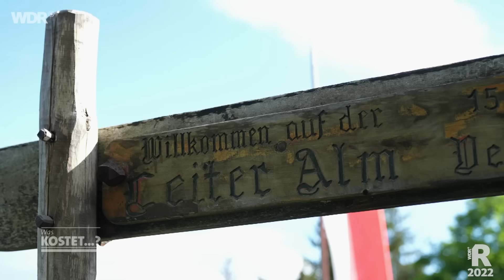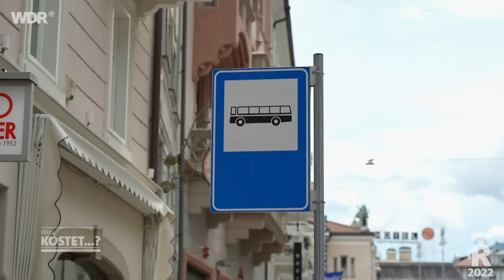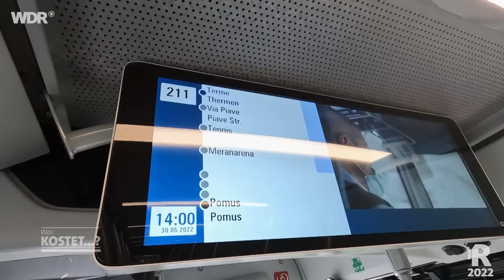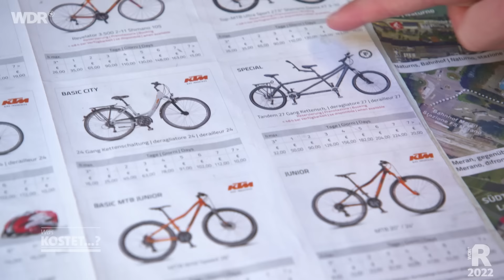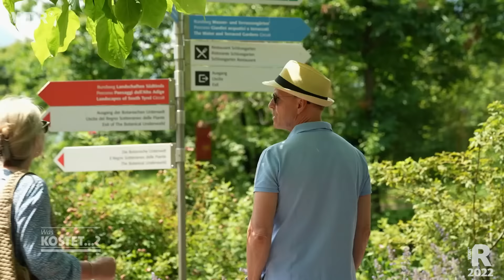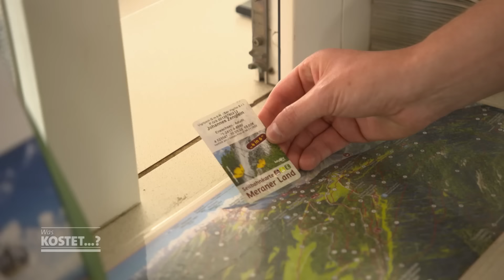Südtirol: Alpen-Urlaub zwischen Bozen und Meran | ARD Reisen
Südtirol hat so einiges zu bieten: ob Berg- und Wandertouren oder Radfahren, ob Paragliding oder eine Fahrt mit der längsten Zipline Europas. (Noch weitere Folgen gibt's in der ARD Mediathek ) Dazu gibt es attraktive Städte wie Meran oder Bozen und Ausflugsziele wie die Gärten von Schloss Trautmannsdorf. Ein Mix, der Jahr für Jahr Millionen Touristen in eine der schönsten Bergregionen der Alpen zieht. Was kostet so ein Urlaub in Südtirol?

01:20 Meraner Höhenweg
04:08 Alm-Übernachtung im Gasthof Hochmuth
06:31 Vorteilskarten für Südtirol
07:31 Spaziergang durch Meran
09:17 Seilbahnkarte Meraner Land
09:51 Paragliding
13:26 Fahrradtour von Meran über Nales nach Bozen
17:35 Landeshauptstadt Bozen
19:47 Gärten von Schloss Trauttmansdorff
21:01 Übernachten im nachhaltigen Bio-Hotel
23:45 Die größte Zipline Europas in St. Vigil
28:03 Kassensturz und Verabschiedung

Was kostet: Urlaub in Südtirol? Auf seiner mehrtägigen Tour durch Südtirol probiert Moderator Johannes Zenglein nicht nur einiges aus, sondern checkt auch jede Menge Preise und Kosten. Auf dem Meraner Höhenweg will er wissen: Wo gibt es preiswerte Unterkünfte oder Vorteilskarten, mit denen sich Geld sparen lässt? Was bringen sie tatsächlich? Wie gut ist das Netz aus Bussen und Bahnen? Kann man als Urlauber:in auch auf das Auto verzichten?

Moderation: Johannes Zenglein, Autor: Fabian Nast; Kamera: Daniel Vogt; Ton: Faith Aydin; Schnitt: Helmut Reinhold; Grafik: Marre Geuke; Redaktion Bavaria Entertainment: Stefan Manke; Redaktion WDR: Friedel Groth; Redaktion NDR: Marcus Hansel; Redaktion SWR. Eine Produktion von Bavaria Entertainment im Auftrag des SWR, NDR und WDR 2022. Dieser Film wurde im Jahr 2022 produziert. Alle Aussagen und Fakten entsprechen dem damaligen Stand und wurden seitdem nicht aktualisiert.

Welche Unterkunftsarten gibt es sonst noch und wieviel Abwechslung bietet die Region für Urlauber:innen? Johannes Zenglein findet es an den tollsten Urlaubsregionen heraus – in "Was kostet ...?"